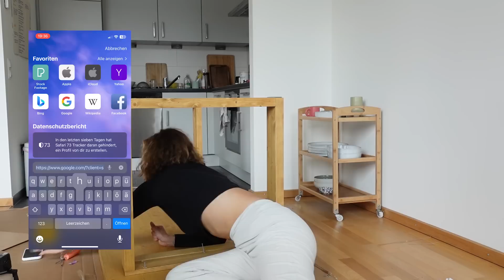Alleine Leben: Schaff ich's meinen Tisch aufzubauen? 😂